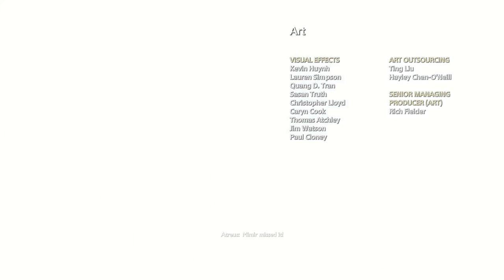God of War 2018 - PART 8 [END]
Dive into the epic world of God of War 2018 with this collection of thrilling gameplay moments! Join Kratos and Atreus on their journey through Norse mythology as they battle gods, monsters, and their own inner demons. Witness breathtaking combat sequences, stunning environments, and emotional story beats that make this game a masterpiece. Immerse yourself in the gripping narrative and jaw-dropping action of God of War 2018 today!

Credits:
 Developed by Santa Monica Studio